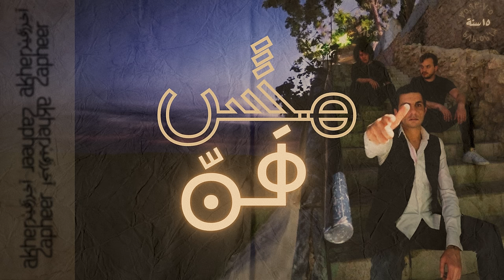Akher Zapheer - Mesh Sahel آخر زفير - مش سهل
• Amazon Music

Music, Lyrics, Guitars, and Produced by:
Basem Sayej

Bass Guitar: Rami Alqasem
Drums: Ivan Kornieenko | IG:  @ikdrummer
Violins: Julien Perry | IG : @julien.pry
Keys: Mauricio Miranda | IG: @mauriciomirandapiano

Mixed by:
Dave Scott

Mastering:
Robin Schmidt

Artwork Production:
Rami Alqasem
Basem Sayej

Special Thanks:
Omar "Ozzy" AlDahleh
Faisal Tutunji | IG : @faisaltutunji  @ Al  Studio 55 - IG: @alstudio55